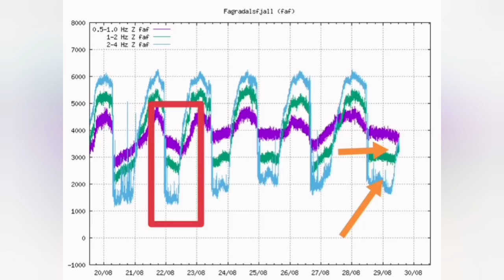Strange Tremor Pattern, Empty Volcano Crater Being Checked/ Iceland Fagradalsfjall Volcano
The beautiful map and panoramic view of the initial stage of Fagradalsfjall Volcano fissure eruption are from this amazing source: